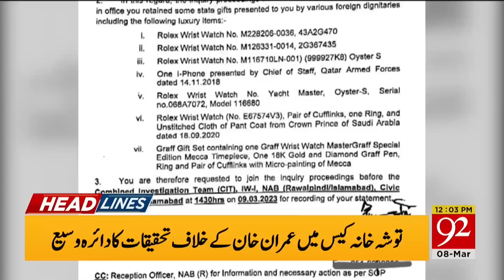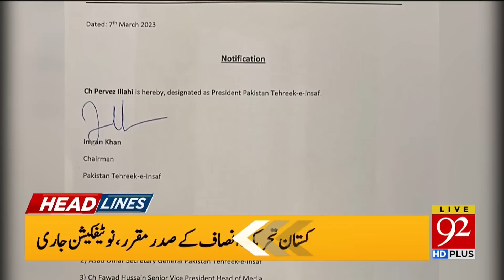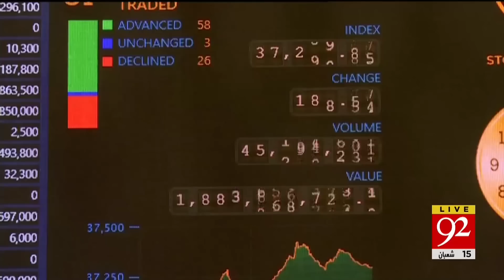Imran Khan Big Decision! | Headlines | 12:00 PM | 08 March 2023 | 92NewsHD